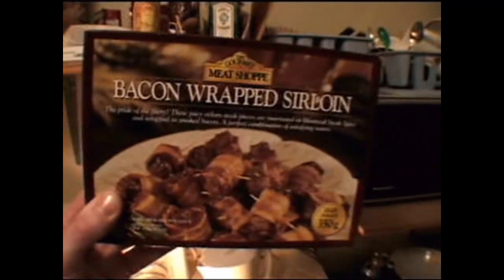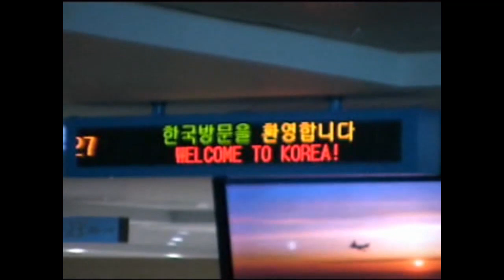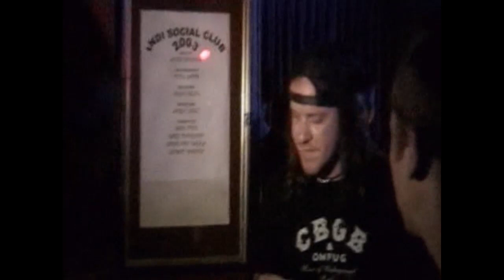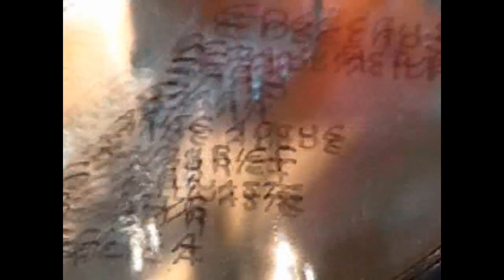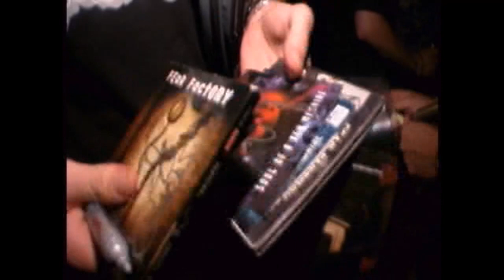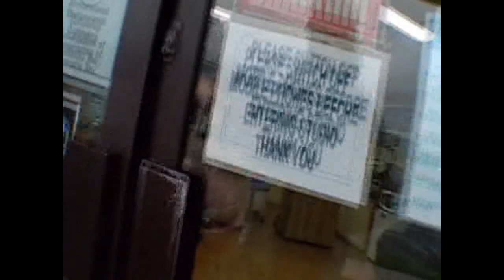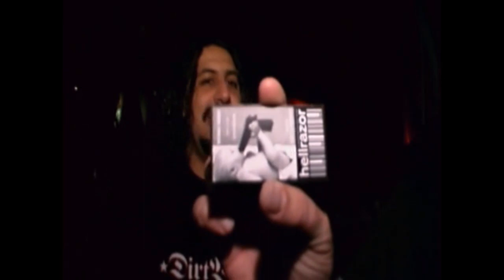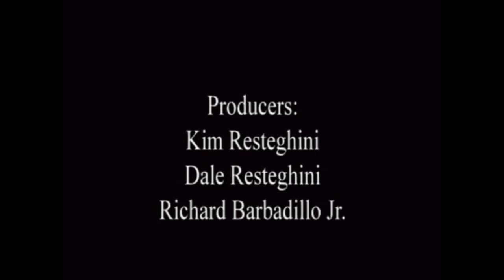Fear Factory - Archetype Bonus DVD